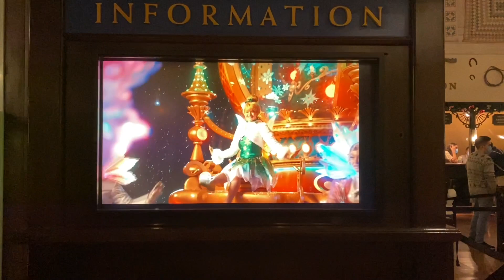Disneyland Paris Vlogs | Day 2 | Dinner at Downtown Restaurant, checking into Hotel Cheyenne & more!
Today we check into Hotel Cheyenne & start our plus dining plan! We have lunch at Hakuna Matata, watching the Let’s Sing for Christmas show, then hop over to Studios for more rides & shows before heading to Hotel New York to have dinner at the all you eat buffet Downtown Restaurant.